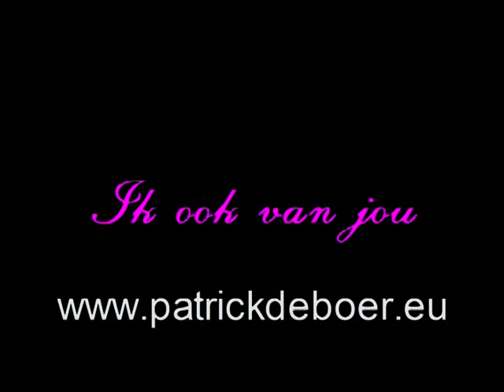Guus Meeuwis - Ik ook van jou.mpg